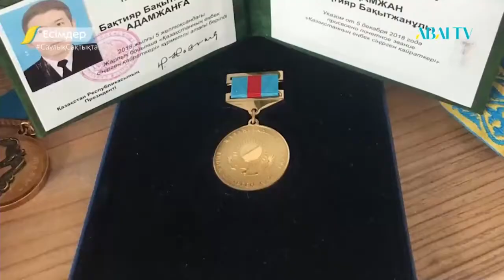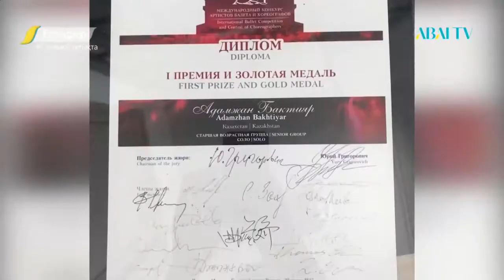Есімдер. Бақтияр Адамжан